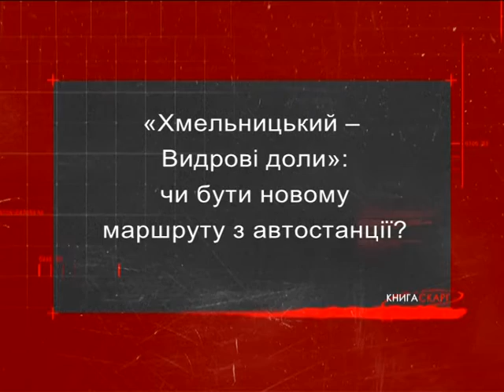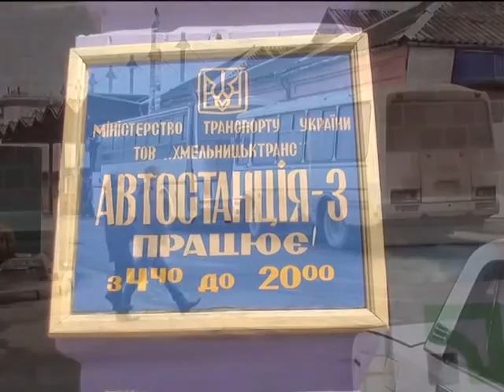Книга скарг (Маршрут Видрові доли) 07.03.17